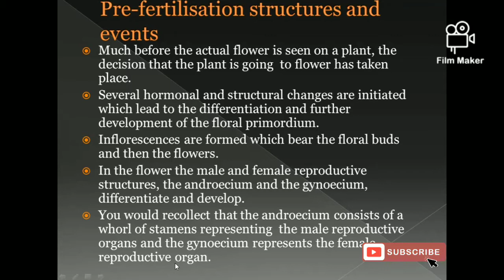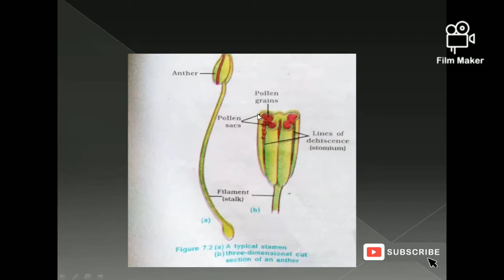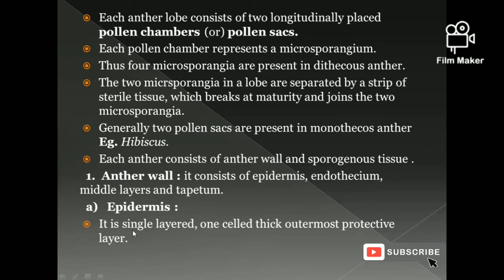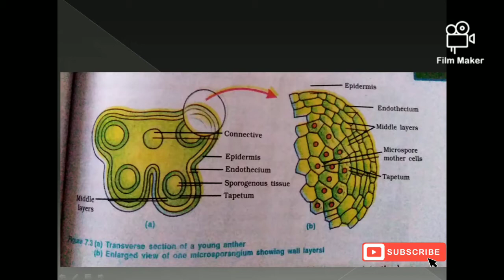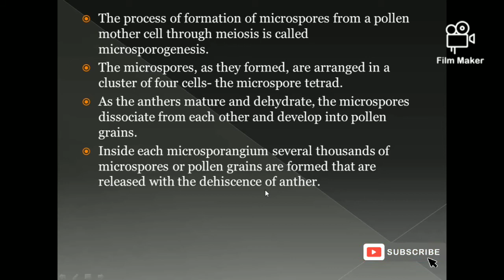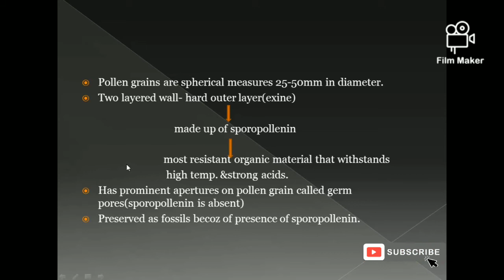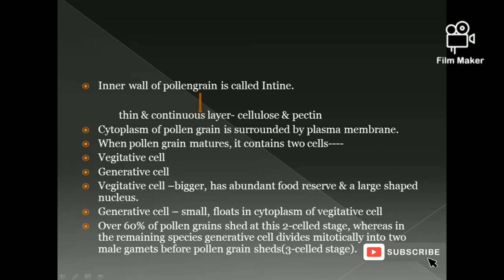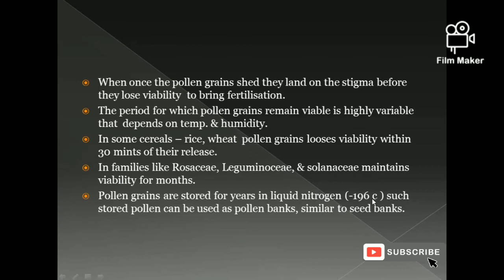Sexual Reproduction in Flowering Plants(part-1)|| Botany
This lecture demonstrates sexual reproduction in Flowering Plants and basic details regarding male reproductive organs of flowers